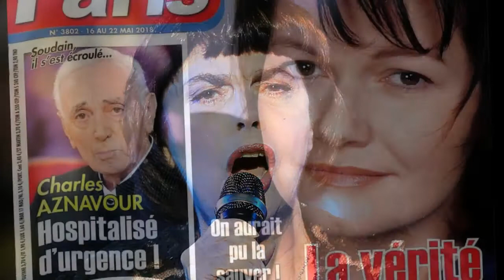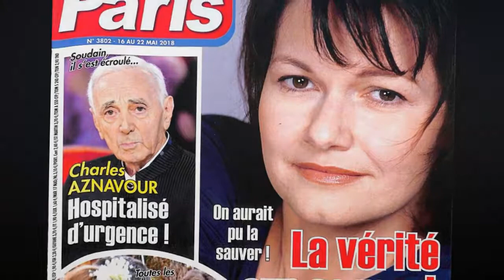Jean Pierre Foucault et Mireille Mathieu leur improbable romance !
Jean-Pierre Foucault et Mireille Mathieu en couple ? Improbable, et pourtant... Au milieu des années 1970, l'incontournable chanteuse est au sommet de sa gloire et plébiscitée par les médias lorsqu'elle croise la route de l'animateur débutant dans les couloirs de la radio RMC. Ils ont une petite année d'écart (elle est née en 1946, lui en 1947) et semblent s'apprécier, se liant rapidement d'amitié.